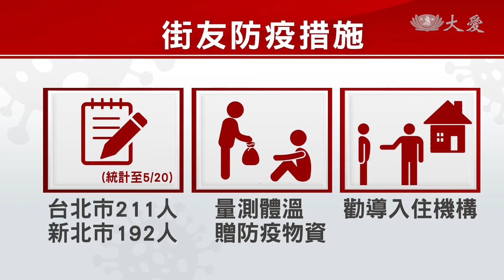關心街友生活 不讓防疫出現破口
雙北地區本土病例再破百，尤其萬華地區最為嚴重，就有民眾擔心，街友足跡難以掌握，會不會成為防疫破口，對此社會局表示，已經著手造冊，也請社工、民間社福單位合作，提供健康監測、口罩實名制，以及發送乾糧，更整備收容機構，勸導街友入住，一方面掌握人流動向，也可以讓街友減少染疫的風險。
來自各界滿滿愛心，新北市長侯友宜視察三重社福中心物資整備，疫情嚴峻民眾減少外出購物，加倍關懷弱勢，給予協助。

新北市長 侯友宜：「街友的身體健康，以及他的活動的地點，我們所有社工朋友都能夠掌握，也能夠了解 也能夠協助他們，請民眾不要恐慌。」

憂心街友成為防疫破口，但雙北地區已做好準備，

針對街友造冊，社工也會進行夜訪，協助量體溫、贈送防疫物資，並且勸導街友入住機構，來獲得妥善的管理及照護。

也有民間團體提出，是否將街友納入公費疫苗接種對象，來降低社區感染風險，專家這麼認為。

疫苗還有待討論，但為求全面防堵疫情，民間單位也大力配合，收容機構落實環境清消，也提前發放乾糧物資，暫停供餐減少群聚，鎖緊每顆螺絲，從基層開始鞏固防護網。

台北報導：謝昀珊 李建寬。